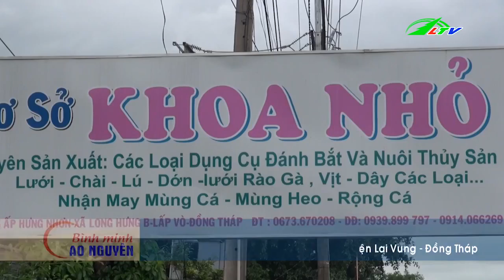Mùa nước nổi Các làng nghề Đồng Tháp vào vụ | Xã Hội Lâm Đồng TV